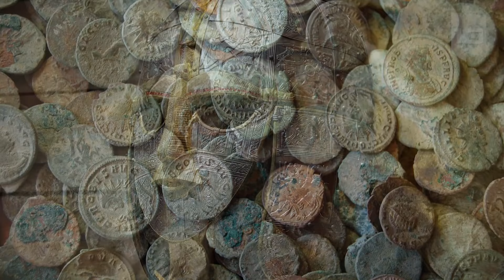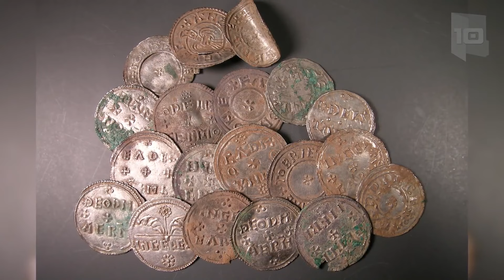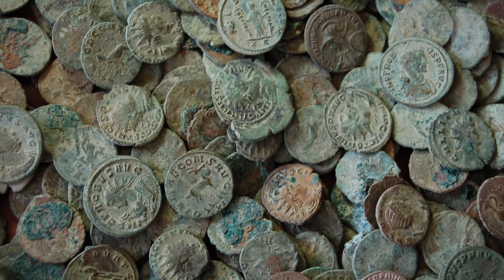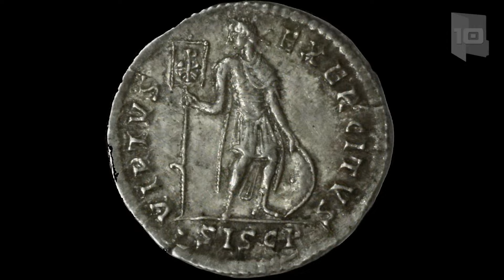PENDULO GUACAS TESOROS VARILLAS DE RADIESTESIA ORO DETECTORES COLOMBIA (1)